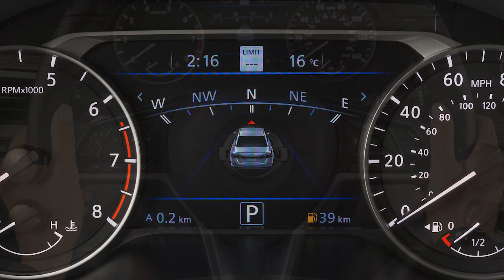2024 Nissan Murano - Intelligent Driver Alertness (I-DA)